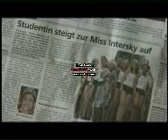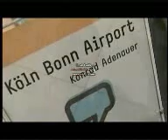Miss Intersky 1/07 in Köln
18 Junge Damen fliegen mit der Fluglinie Intersky ab der Homebase Friedrichshafen zur Miss Intersky Wahl! Die Wahl zur Miss Intersky findet jährlich im Rahmen der Miss Bodensee statt.
Seit 2010 wird die Miss Bodensee Wahl von aus Bregenz organisiert!